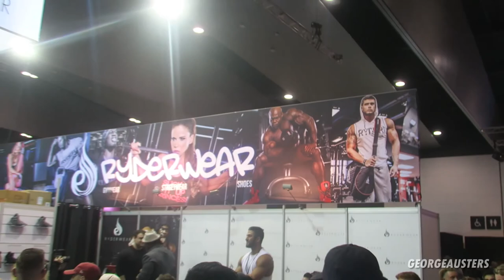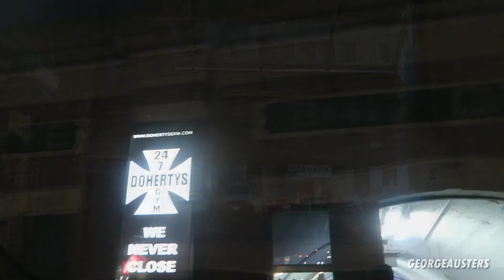THE MECCA OF AUSTRALIA | DOHERTY'S GYM